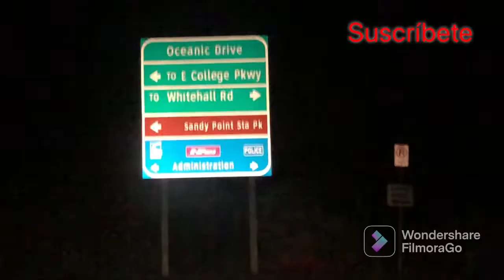Pesca y cocina 🧑‍🍳 y cómo atrapar la mejor carnada para el roackfish